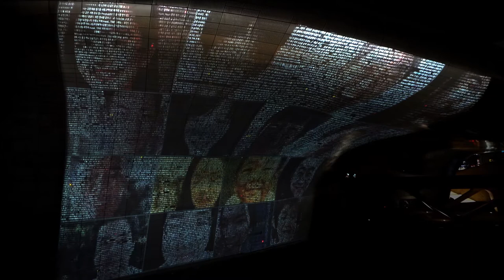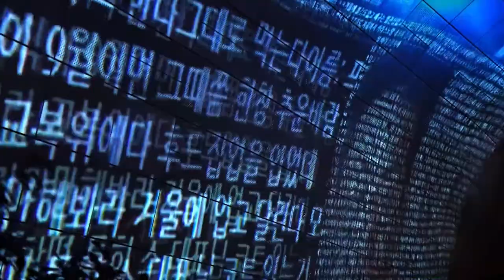DDP LIGHT ON 이재형 'FACE OF CITY'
DDP LIGHT ON 온라인 전시 (10.30~11.12)
희망 / FACE OF CITY (이재형)

인터랙티브 온라인 전시관 오픈🙌
아래의 웹사이트에서 실시간으로 변하는 FACE OF CITY를 감상해보세요!

작품소개
- 인공지능 분석을 통하여 시민의 감성을 시각화 시키는 인터랙션 작품
- 일반 시민의 감정 텍스트를 학습하여 텍스트의 긍정, 부정을 분석하고 시민의 표정에 반영

아티스트 소개 (이재형)
- 미디어 아티스트
- 전문분야 : 뉴미디어아트, AI 미디어 파사드
- 대표작
• 평창동계올림픽 아이스링크 프로젝트 : 미디어파사드 인터랙티브 인터페이스
• BENDIGN MATRIX시리즈 : 제주국제공항_희망아래서
• 마을미술프로젝트 : 함창
• 여수엑스포2012 : 360 Circle Vision
• 동아시아문화도시 한일교류전: Interactive Archive상